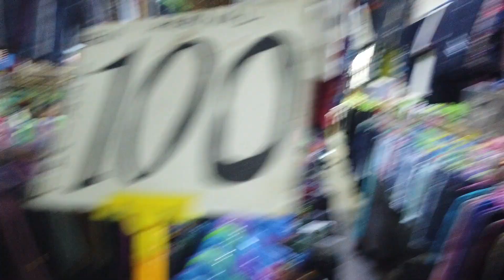vlogging using osmo pocket 1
just an ordinary sunday, vlogging using my osmo pocket one last time before my buyer takes it from me.